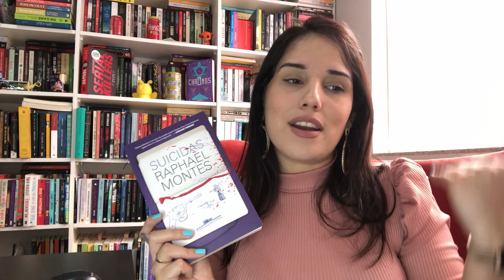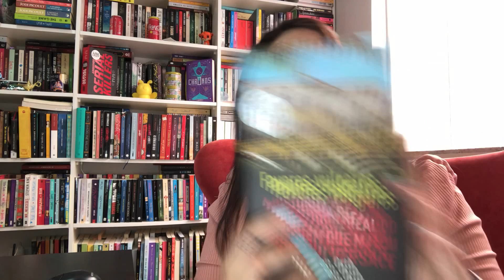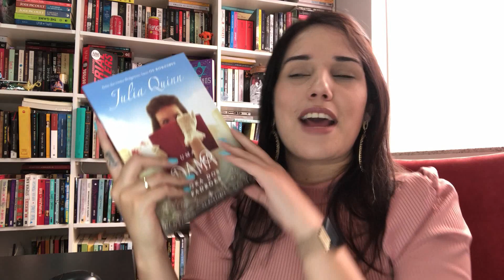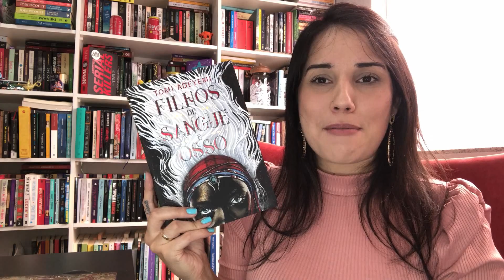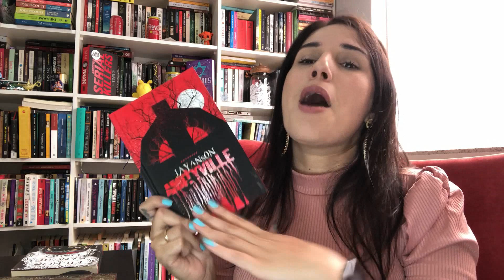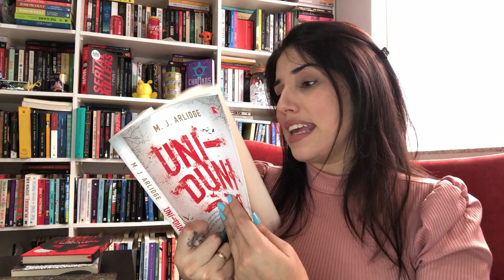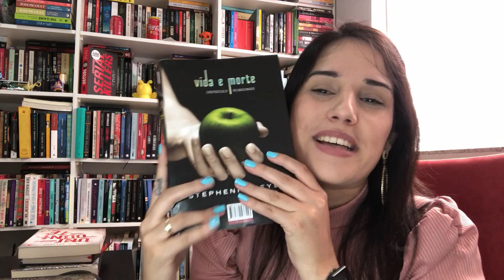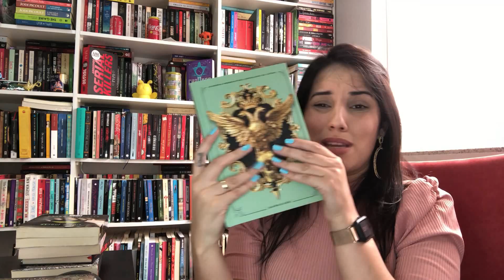LIVROS PARA LER EM OUTUBRO 2019 + MARATONA DE HALLOWEEN || Jéssica Lopes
Oi gente! Hoje trago para vocês os livros que pretendo ler no mês de Outubro de 2019. Espero que gostem!

Desafios para a Maratona de Halloween:
- Ler um livro com sangue ou na capa ou no título;
- Ler um livro que virou filme/série de suspense/terror;
- Ler um livro com serial killer (ficção ou não ficção);
- Ler um livro com lobisomem/fantasma/vampiro (coisas que podem ser caracterizadas como fantasia em festa de Halloween);
- Ler um conto de terror;

Link para compra dos livros mencionados:
- Três coroas negras
- Favores vulgares
- Uma dama fora dos padrões
- Filhos de sangue e osso
- Vida e morte
- Medo imortal

Beijão!!